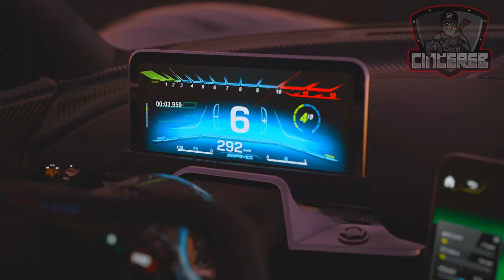Forza MotorSport Intro Gameplay 2023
*** C = Commentary
*** NC = No Commentary

Chewing The Phat Podcast: listen on Apple Podcast, Spotify, Anchor.FM and other podcast platforms.

Need a dope logo, banner, animated logos and more contact @oneupgraphics on IG! Tell them CincereB sent you.

Money goes toward helping to buy new games as they come out for recording and more...